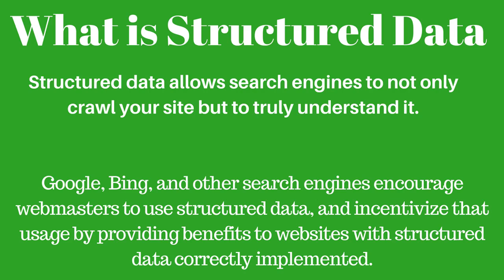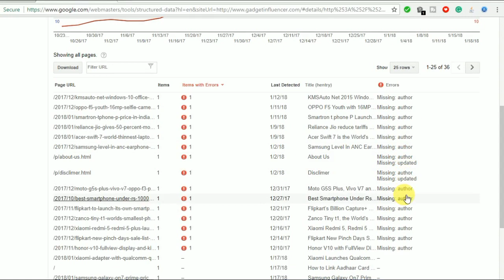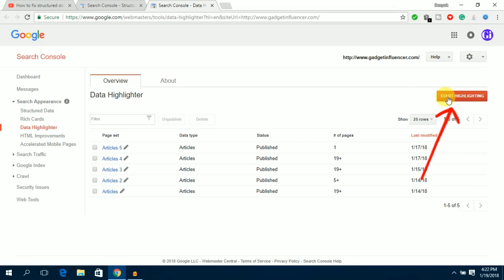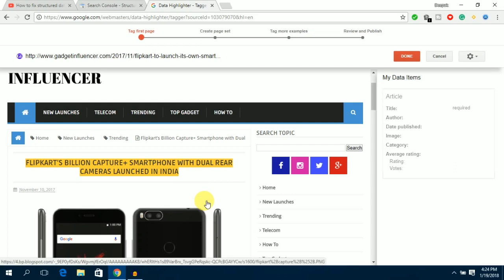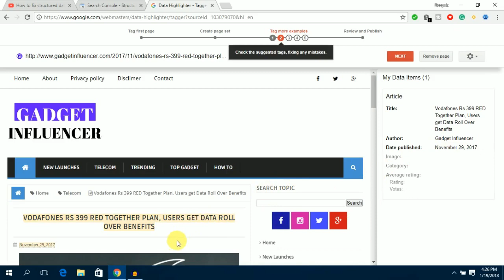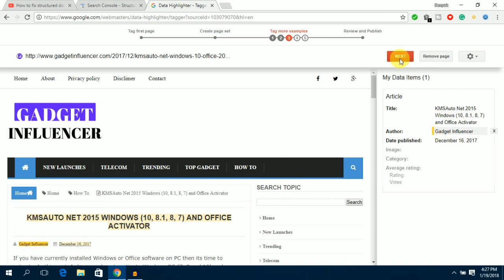How to Fix Structured Data Errors in Google Webmaster Tool [Hindi]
Iss video me maine bataya hai ki structured data error ko kaise fix kare? Structured data error kya hai, ye aapke blog ke liye bahat jaruri hai SEO point of view se.